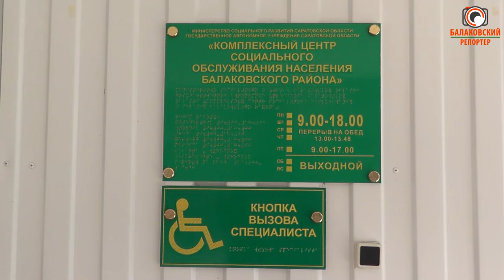Социальная помощь для перенесших инсульт